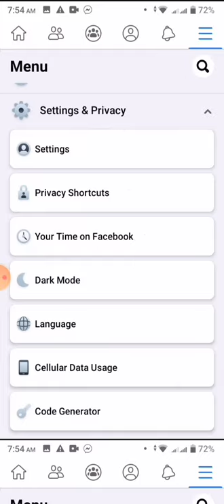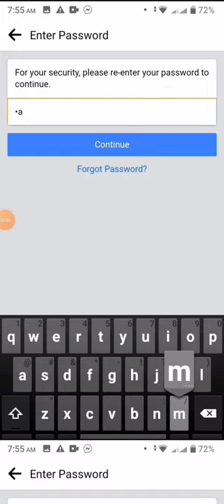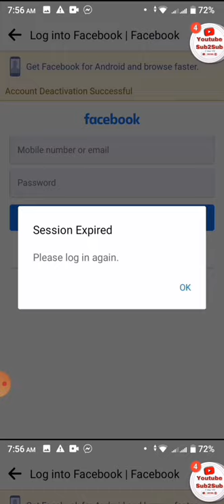How to Delete your Facebook account Permanently ? কিভাবে আপনার ফেসবুক এ্যাকাউন্ট ডিলেট করবেন ?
How to Deactivation your facebook account permanently